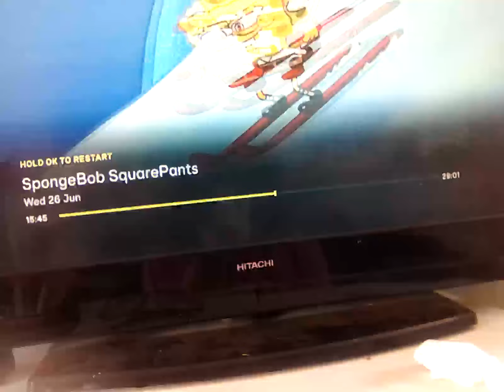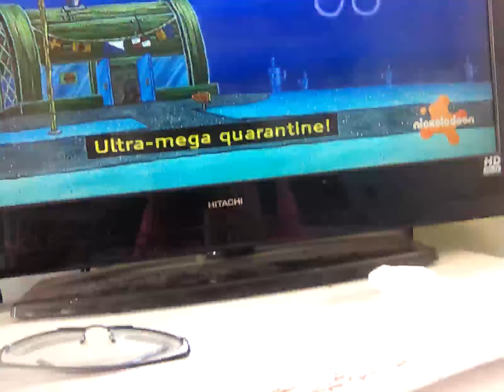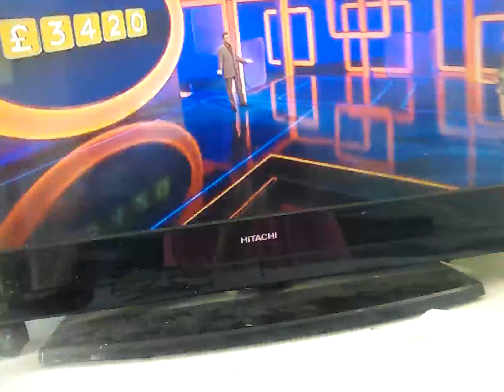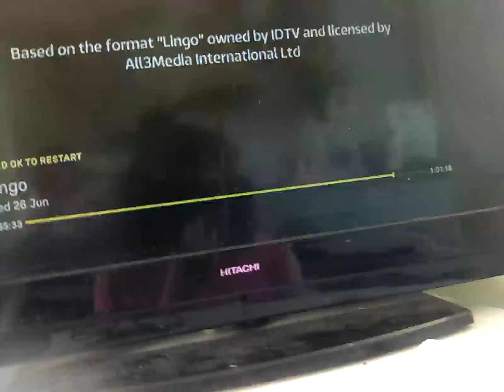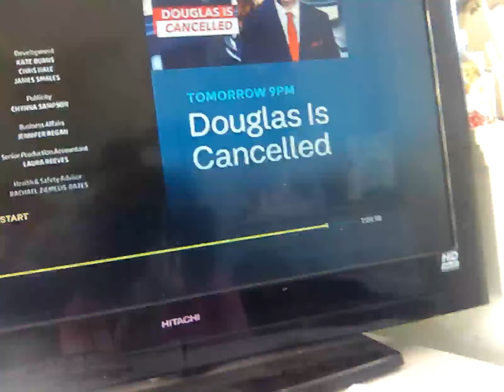26 June 2024